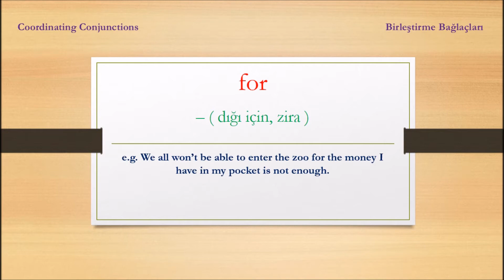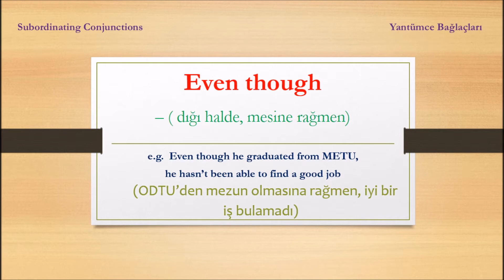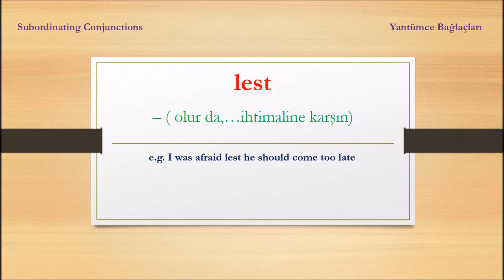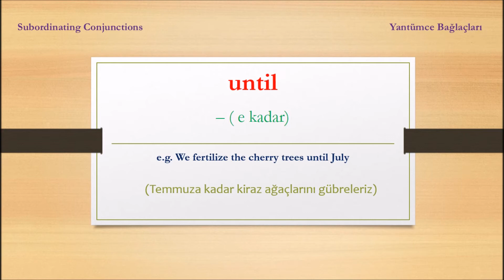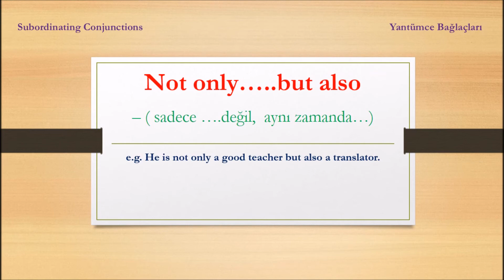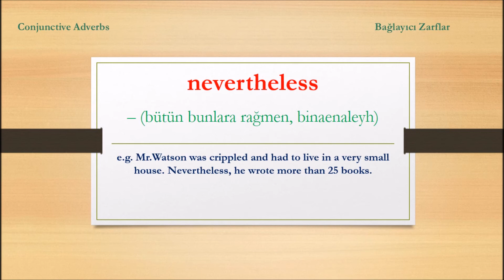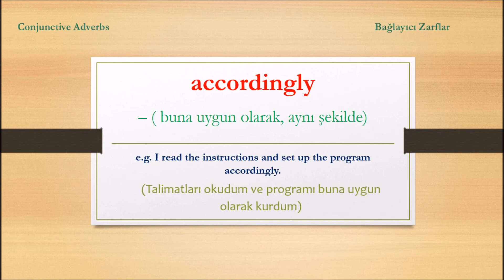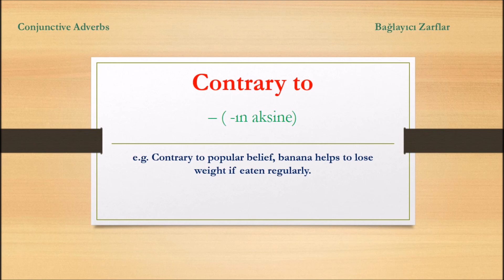ALL The Conjunctions in English -- İngilizce'deki Tüm Bağlaçlar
Tüm Bağlaçlar, anlamları, cümle içinde örnekleri, ve örneklerin Türkçeleri ile beraber